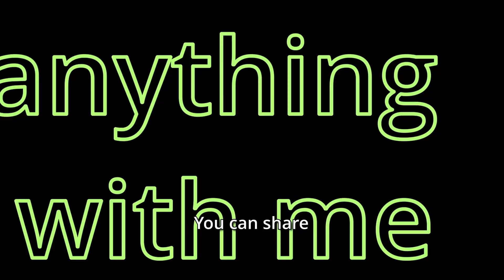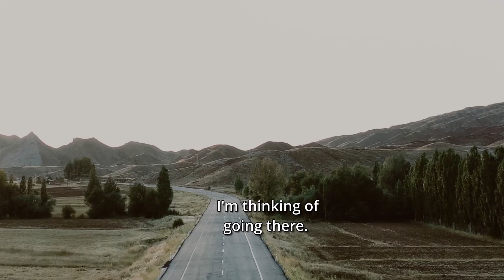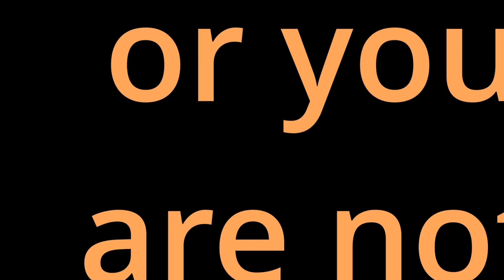She is pregnant!